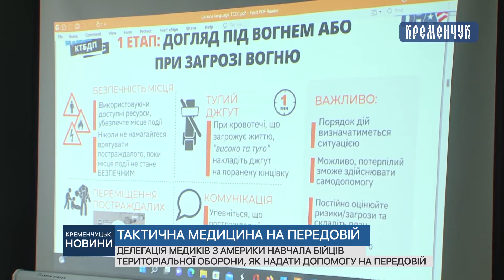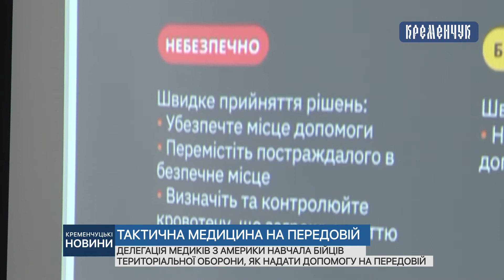Делегація медиків з Америки навчала бійців тер.оборони - як надати допомогу на передовій лінії